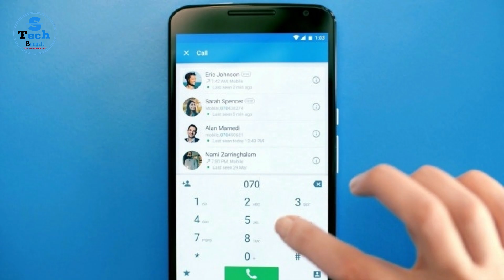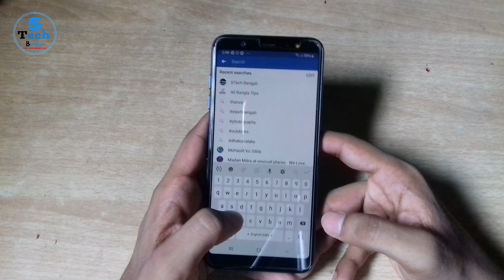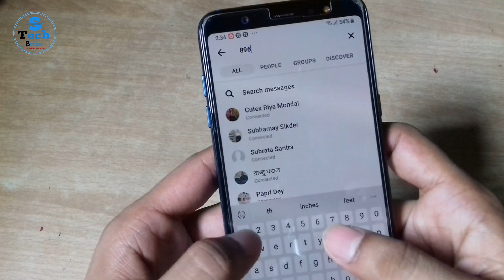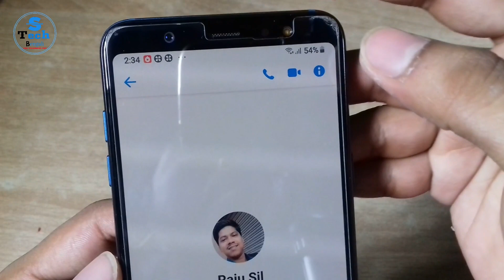মোবাইল নাম্বার থেকে কিভাবে কারোর নাম, ফটো এবং লোকেশন জানবে ? How to track mobile ?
বন্ধুরা আজকের এই ভিডিওটিতে দেখিয়েছি কীভাবে যেকোন অজানা ব্যক্তির নাম্বার ডায়াল করে তুমি খুব সহজে সেই ব্যক্তির সম্পর্কে জানতে পারবে। সেই ব্যক্তিটির নাম কি ? এবং সেই ব্যক্তিটির ঠিকানা এবং সঙ্গে ফটোও দেখতে পাবে। বিস্তারিত জানতে ভিডিওটি শেষ পর্যন্ত দেখতে থাকো আশা করছি ভিডিওটি তোমাদের খুব ভালো লাগবে এবং তোমাদের খুবই উপকার হবে। নতুন কিছু শিখতে পারবে এবং তোমার মূল্যবান মতামত টি অবশ্যই কমেন্ট করবে।

- - Tage and keywords - -